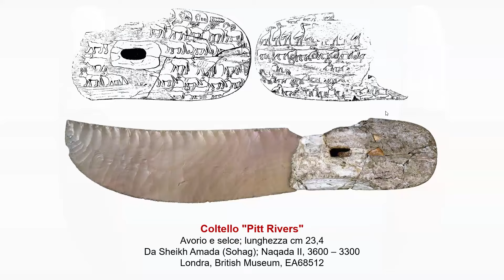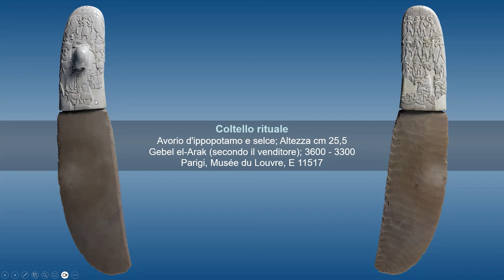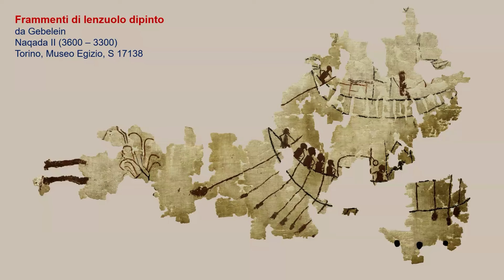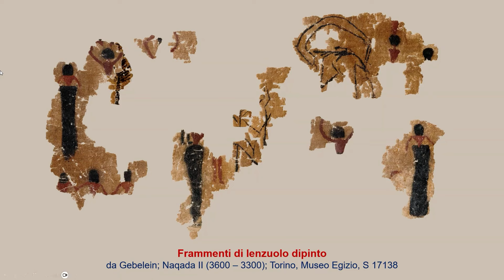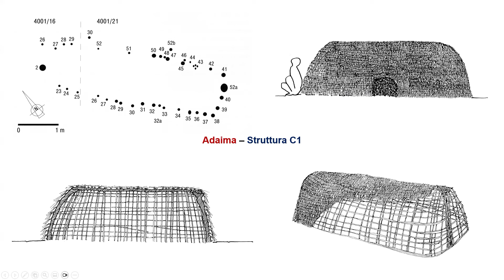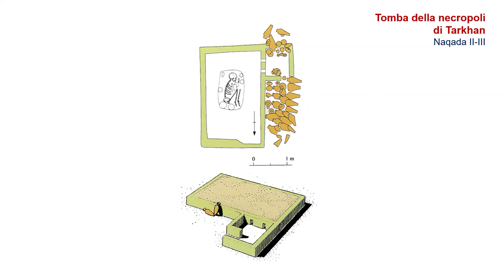ALLE SOGLIE DELLA STORIA 2: il Naqada I – Corso di Civiltà egizia, Incontro del 22/04/2024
Seconda parte del terzo incontro del corso di Civiltà egizia 2024 dedicato all'epoca compresa tra la preistoria e il Primo Periodo Intermedio.
- La comparsa della cultura "egizia".
- La concezione dell'universo secondo un ignoto artista di seimila anni fa.
- Le più antiche rappresentazioni umane.
- La donna e la ricerca della fecondità.